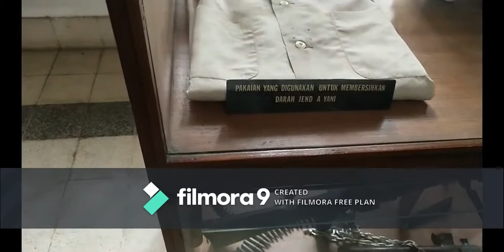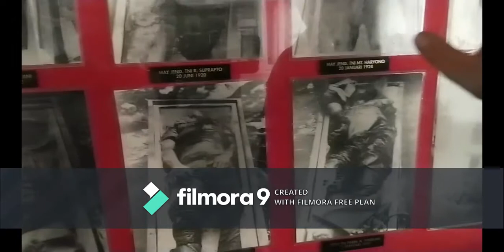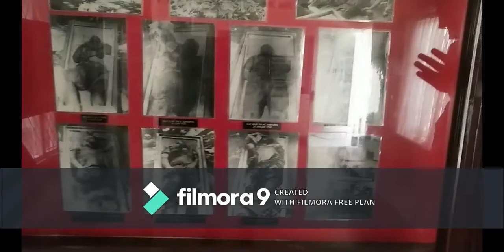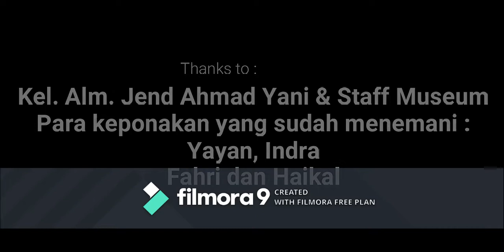Museum Jenderal Ahmad Yani